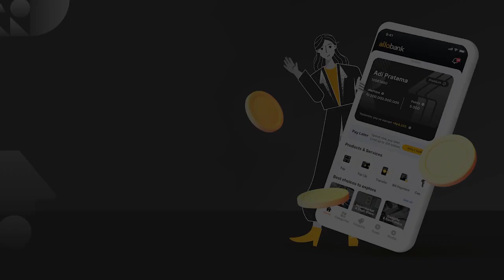Pelaku Penembakan Shinzo Abe Ditangkap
Kepolisian Jepang telah menangkap seorang pria sebagai pelaku penembakan mantan perdana menteri Shinzo Abe sudah ditahan.